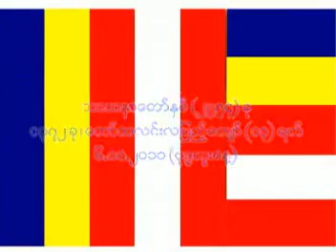လကၡဏာေရးသုံးပါး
Dhamma Duta Ashin Pyanna Wara
သာသနာ့ဓဇ ဓမၼစာရိယ
ဓမၼဒူတ (သိမ္ဇရပ္) ဆရာေတာ္
ဓမၼဒူတ အရွင္ပညာဝရ